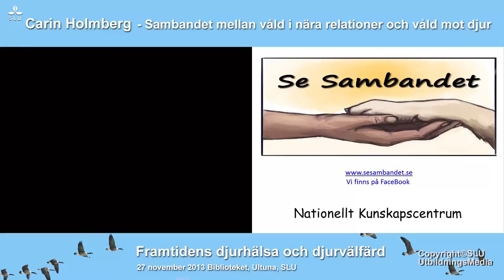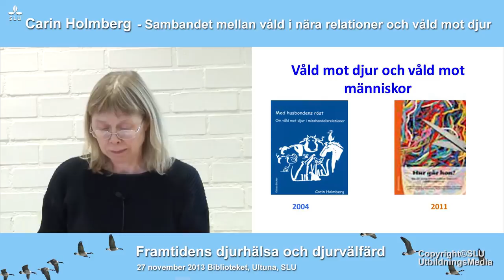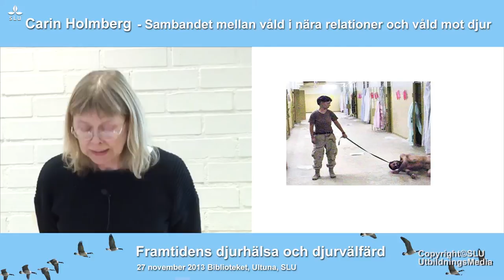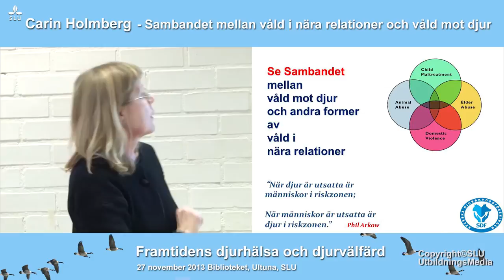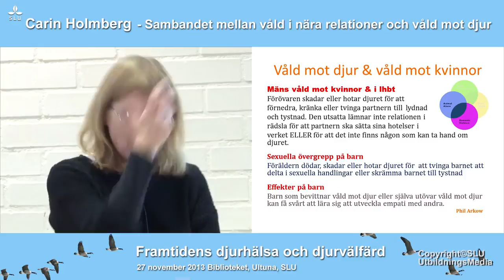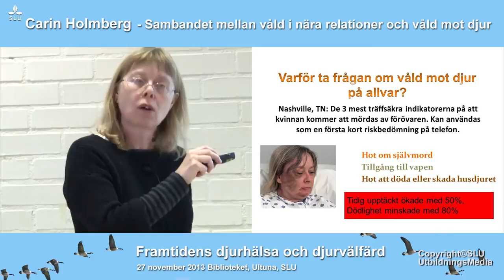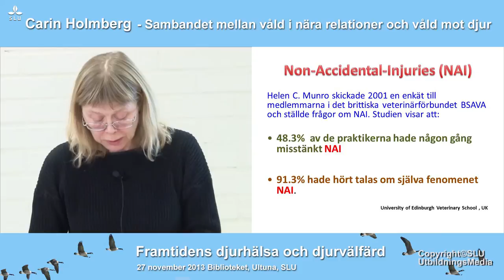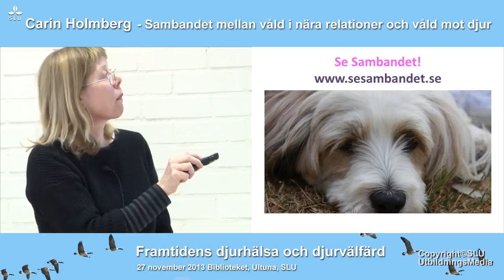Carin Holmberg - Sambandet mellan våld i nära relationer och våld mot djur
Framtidens djurhälsa och djurvälfärds seminarieserie presenterar Carin Holmberg.
Carin Holmberg är filosofie doktor i sociologi, feminist, författare och hundinstruktör. Hon forskar om mäns våld mot kvinnor, våld i lhbt-relationer samt kopplingen mellan våld i parrelationer och våld mot djur.